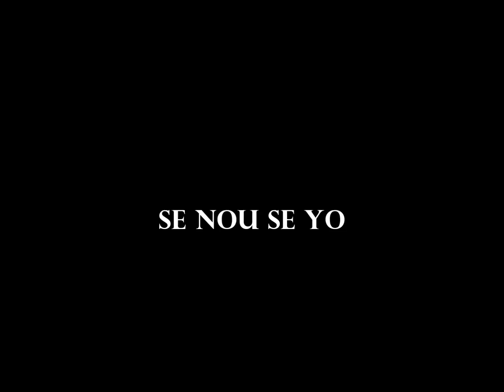Se nou se yo live 2017